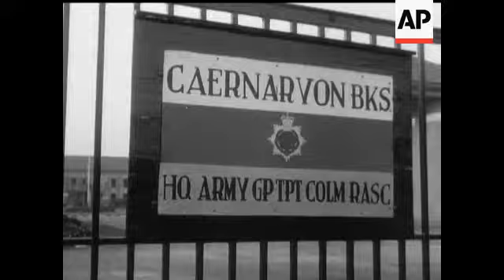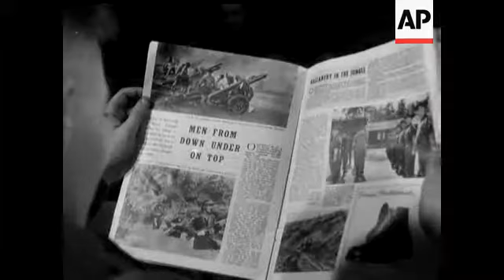BRITISH TROOPS IN GERMANY - SOUND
Election Overseas. Shots of soldiers reading newspapers and listening to radio to follow the General Election in the UK Looking ar Girlie Magazine